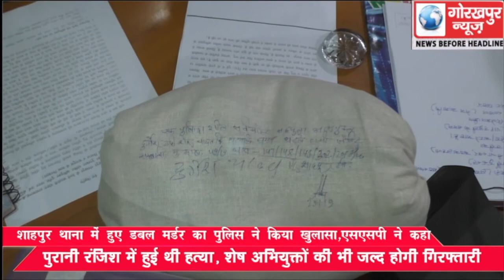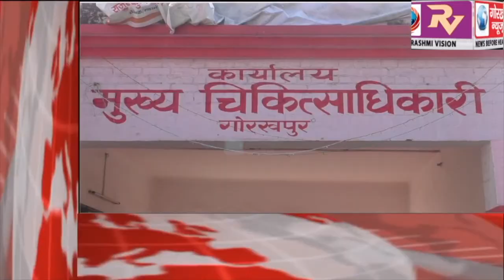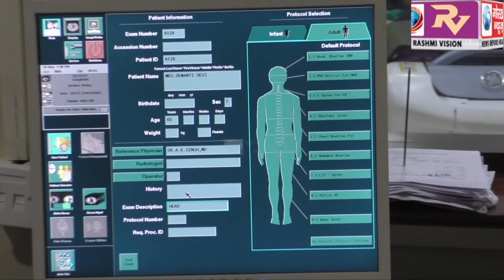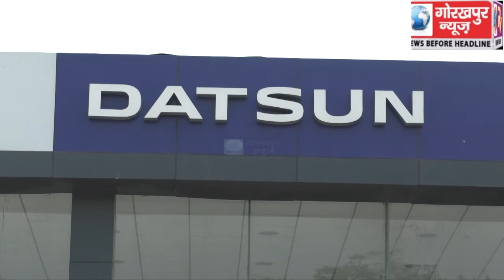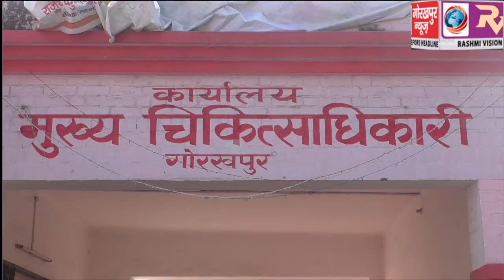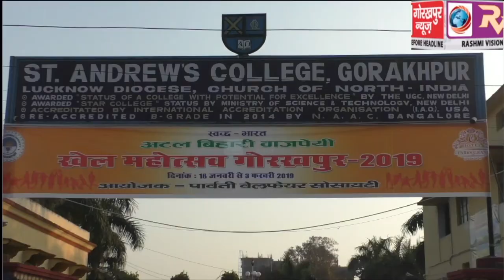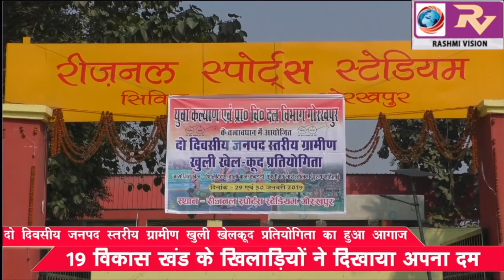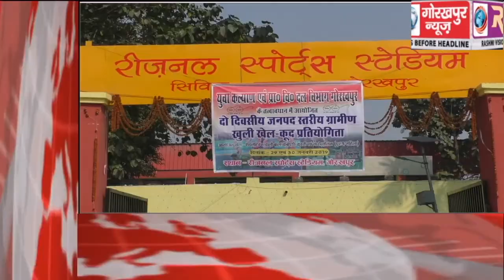GORAKHPUR NEWS 29-01-2019